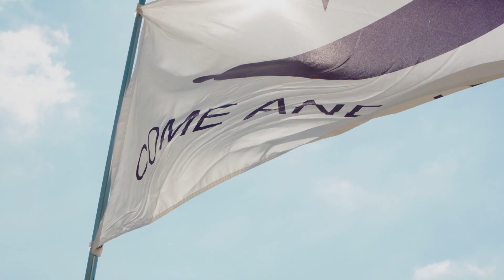The Texas Bucket List - Season 11 Episode 2 Preview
On this episode of The Texas Bucket List, we get a craving for some crunchy fried chicken on a corner in Robtown, visit the Come and Take It Cannon that helped create a country, and the only windmill manufacturers in the USA!